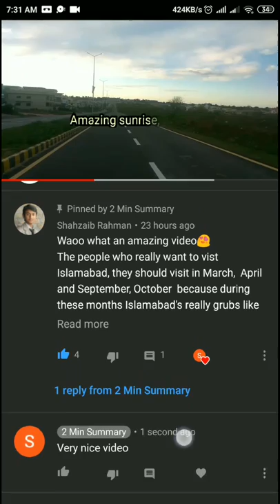How to comment on YouTube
This is a quick summary for "HowToCommentOnYoutube.
how to comment blank,
how to comment bot on youtube,
how to comment bot on tiktok,
how to comment by facebook page,
how to comment block,
how to comment back on youtube,
how to comment code,
how to comment code in python,
how to comment code in html,
how to comment channel,
how to comment care emoji,
how to comment code in java,
how to comment code in visual studio code,
how to comment congratulations in facebook,
how to comment during a youtube live stream,
how to comment disabled in youtube,
how to comment during facebook live,
how to comment during zoom meeting,
how to comment emojis on youtube,
how to comment emojis on facebook,
how to comment emojis on instagram,
how to comment empty on instagram,
how to comment empty in facebook,
how to comment everything in python,
how to comment entire block in python,
how to comment emoji on instagram story,
how to comment first on youtube videos,
how to comment facebook,
how to comment first,
how to comment from page,
how to comment from facebook page,
how to comment facebook live,
how to comment from fb page,
how to comment fast,
how to comment girl photo,
how to comment google docs,
how to comment good on instagram,
how to comment garena free fire,
how to comment girl on instagram,
how to comment girl on facebook,
how to comment groovy in discord,
how to comment girl picture,
how to comment html,
how to comment hashtags on instagram,
how to comment heart on facebook,
how to comment html in visual studio code,
how to comment heart on messenger,
how to comment heart on youtube,
how to comment html code,
how to comment html in vs code,
how to comment in youtube,
how to comment in youtube video,
how to comment in instagram,
how to comment in google classroom,
how to comment in tiktok,
how to comment in facebook,
how to comment in youtube in tamil,
how to comment in a video,
how to comment java code,
how to comment javascript code,
how to comment jupyter notebook,
how to comment javascript in visual studio code,
how to comment jio phone,
how to comment java code in eclipse,
how to comment javascript code in notepad++,
how to get comment karma on reddit,
how to comment live,
how to comment letter by letter on instagram,
how to comment live chat,
how to comment like tom,
how to comment live chat on youtube,
how to comment lines in python,
how to comment like justin y,
how to comment live on facebook,
how to comment multiple lines in python,
how to comment multiple lines in pycharm,
how to comment minecraft,
how to comment multiple lines in visual studio code,
how to comment multiple times on instagram,
how to comment multiple lines in html,
how to comment more on instagram,
how to comment multiple lines in sublime text,
how to comment nothing,
how to comment nothing on youtube,
how to comment nothing on tiktok,
how to comment numbers,
how to comment nothing on instagram,
how to comment nothing on tiktok android,
how to comment nothing on facebook,
how to comment nothing on ig,
how to comment pictures on tiktok,
how to comment picker,
how to comment pin,
how to comment pdf file,
how to comment picture in youtube,
how to comment photo on facebook,
how to comment privately on facebook,
how to comment photo on instagram,
how to comment red on tiktok,
how to comment reddit mobile,
how to comment red on fb,
how to comment red in facebook,
how to comment reply on facebook,
how to comment really fast on facebook,
how to comment reddit app,
how to comment ranking,
how to comment someone on youtube,
how to comment spam,
how to comment smosh,
how to comment steam profile,
how to comment section,
how to comment someone,
how to comment sticker in instagram story,
how to comment section in tiktok,
how to comment to youtubers,
how to comment tiktok,
how to comment turn on,
how to comment time travel,
how to comment to a video,
how to comment tiktok pc,
how to comment to youtube video,
how to comment time on youtube videos,
how to comment unlimited on facebook,
how to comment using facebook page,
how to comment using fb page,
how to comment unblock on facebook,
how to comment using your page,